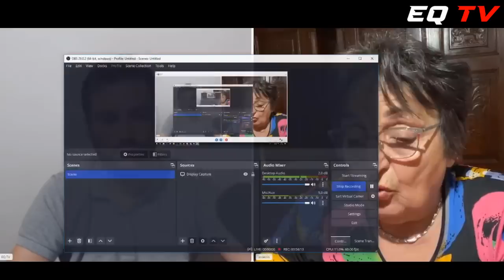DEŠAVA SE NEŠTO ZAISTA STRAŠNO! Sve je OTVORENO REKLA - KRADU NAM DECU JOŠ OD 1945 GOD! - Ana Pejić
Gošća kanala "EQ TV"  bila je Ana Pejić iz Udruženja nestalih beba Vojvodine. Kako taj sistem funkcioniše i ko zataškava jednu od najvećih afera poslušajte u emisiji.